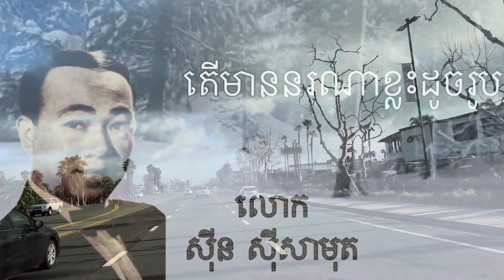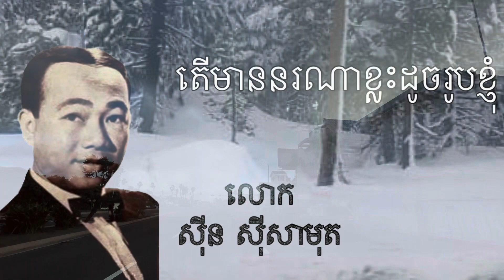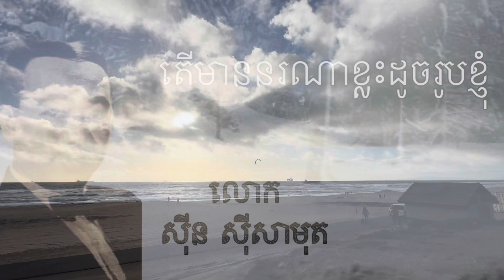តើមាននរណាខ្លះដូចរូបខ្ញុំ by ស៊ីន ស៊ីសាមុត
បទ៖  តើមាននរណាខ្លះដូចរូបខ្ញុំ
អ្នកចម្រៀង៖ លោក ស៊ីន ស៊ីសាមុត
អ្នកនិពន្ធទំនុកច្រៀង៖ ក្រុមលោក ស៊ីន ស៊ីសាមុត
បទភ្លេង, រៀបសម្រួលភ្លេង និង វង់តន្រ្តីប្រគំ៖ ដោយក្រុមលោក ស៊ីន ស៊ីសាមុត
ផលិត៖ ទសវត្សរ៍ ទី៧០

Song:  Tae Mean Norna Khleah Dauch Khnhom
Singer: Sir Sinn Sisamouth
Song writer: Team Sir Sinn Sisamouth
Composer, Music arranger and Music band: Team Sir Sinn Sisamouth
Produced: in 70s